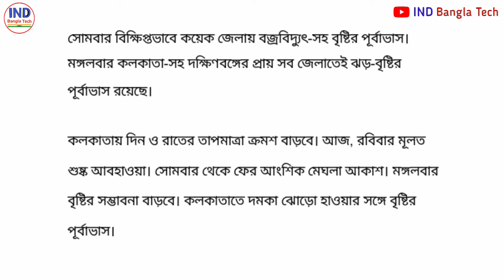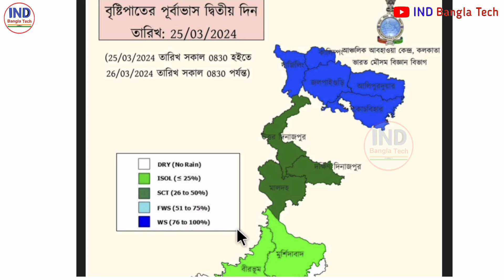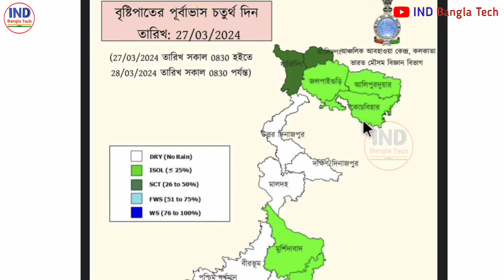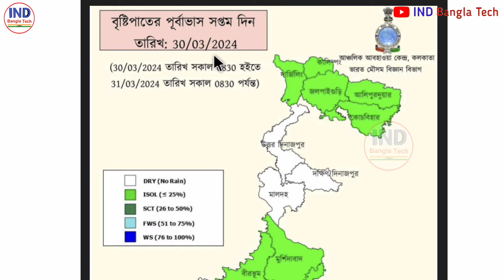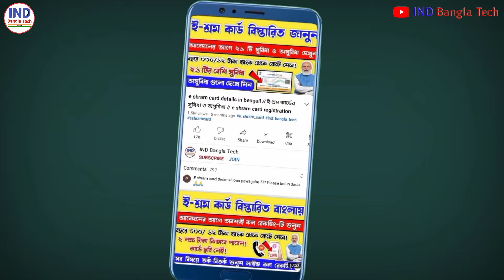সাবধান : হোলিতে বজ্রবিদ্যুৎ ঝড়,বৃষ্টি | আবহাওয়ার খবর| Weather Update Today | Alipur Weather Update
1)আবহওয়ার খবর আজকের live
2)আবহাওয়ার খবর আজকের live today,
3)আবহাওয়ার খবর আজকের পশ্চিমবঙ্গ,
4)আবহাওয়ার খবর আজকের বাংলাদেশ,
5)আবহাওয়ার খবর আজকের সরাসরি বাংলাদেশ,
6) আবহাওয়া দপ্তরের খবর আবহাওয়া দপ্তরের লাইভ খবর
তীব্র গতিতে ধেয়ে আসছে ভারী বজ্র বৃষ্টি সহ ঝোড়ো হওয়া।
কোন কোন জেলায় সতর্কবার্তা জারি?
আবহাওয়ার খবর
ঝড় বৃষ্টির খবর
বৃষ্টি কবে হবে?
কালবৈশাখী ঝড়ের খবর
দোলের আবহাওয়ার খবর ২০২৪,
হোলিতে বৃষ্টির খবর ২০২৪,
হোলিতে আবহাওয়া কি রকম থাকবে?
দোল আবহাওয়া কি রকম থাকবে?
7) weather report today bengal
9)Weather update,
10)weather update bangla,
11)weather news today,
12)weather news bangla
13)winter news,
14)weather update 2024,
holi 2024 weather report,
dol 2024 weather forecast,
alipur abhawa daftar news live
today live weather news
today live weather update
jhor bristir khobor